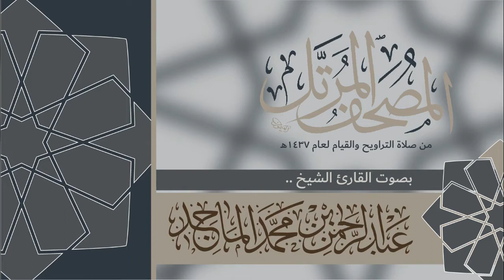سورة البلد - القارئ عبدالرحمن الماجد Quran Surat Al-Balad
سورة البلد كاملة من صلاة التراويح والقيام